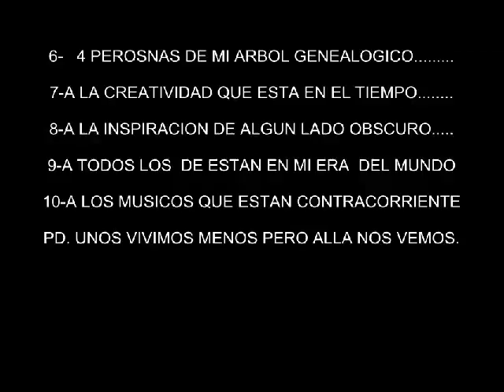LOS MANDAMIENTOS DE CHICHO ANTENA.qt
agregame a "chicho plastiko"si quieres comprar una fecha hablanos a